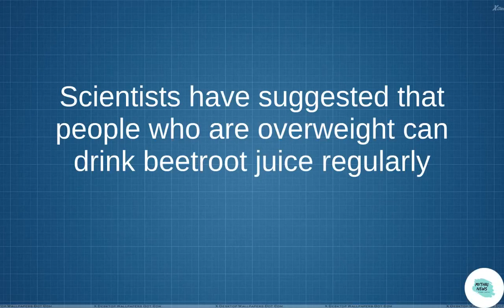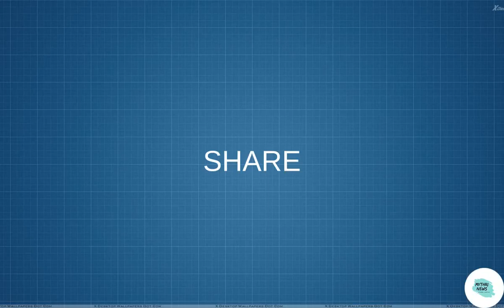Are Beets Good for Losing Weight?